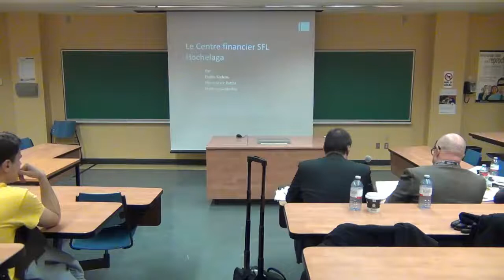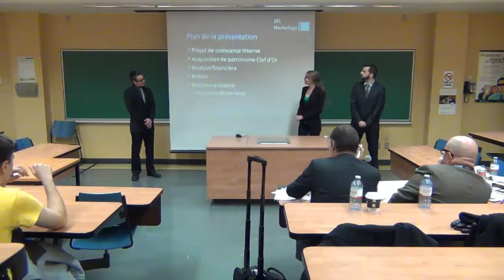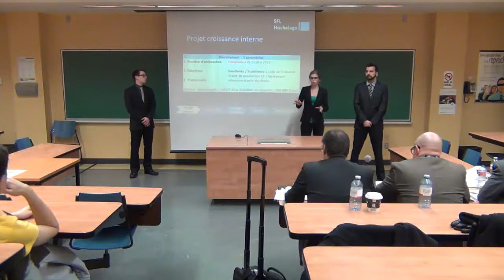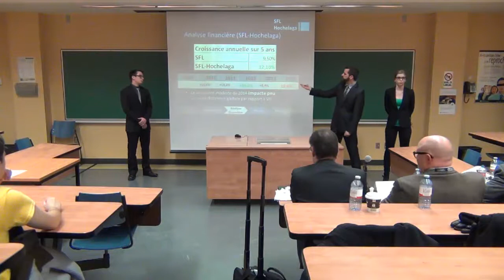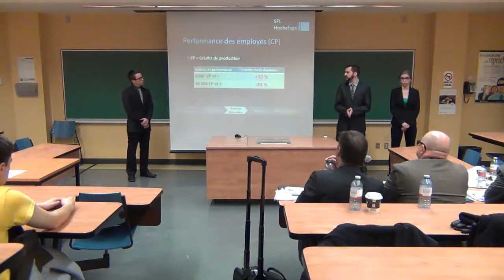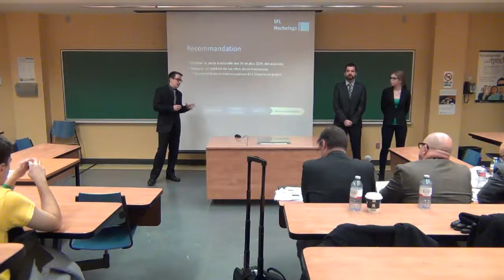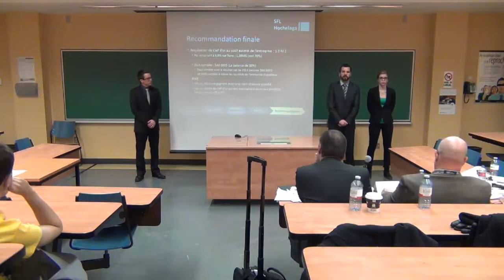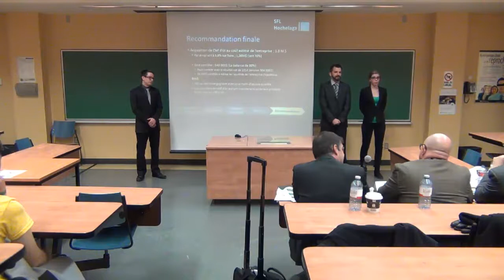JDC 2015 - Finance - Équipe G